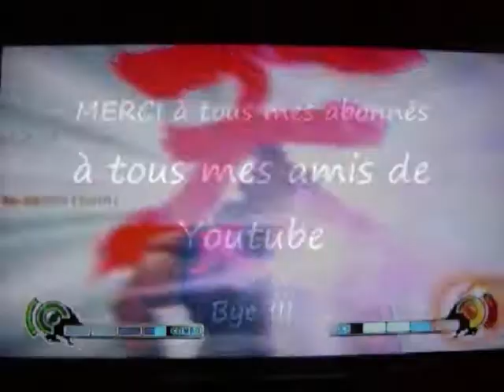SSF4 ballboy2911 [AKUMA] VS Nate31-80 [GUY]